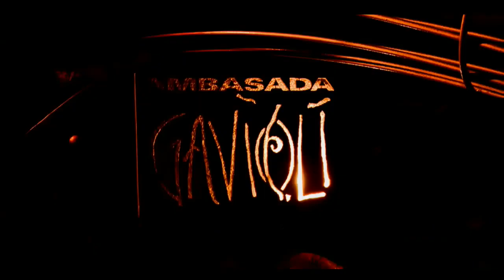Ambasada Gavioli latest events 2009 (Roger Sanchez, Disonautica, Enigmatica)